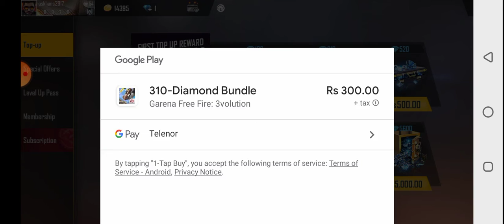TODAY /2020/9/17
KOKO Pathan Gaming
KOKO Pathan Gaming
JAI JAI . JAI
JAI JAI . JAI
JAI JAI . JAI
JAI JAI . JAI
JAI JAI . JAI
JAI JAI . JAI